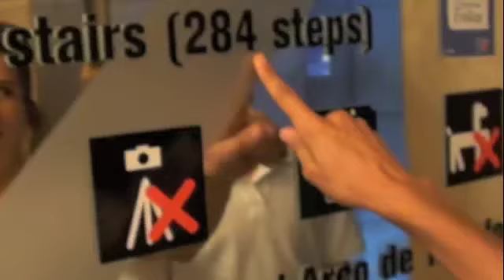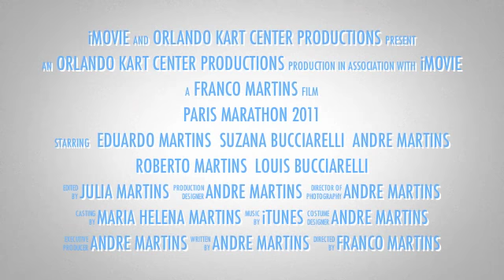Paris Marathon 2011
Martins Family 2011 Paris Marathon